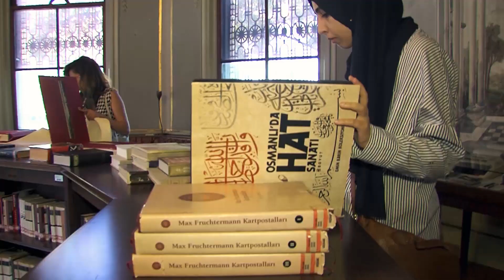2019 Tematik Yaz Okulları Tanıtım Filmi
Yunus Emre Enstitüsü her yıl geleneksel olarak düzenlediği “Türkçe Yaz Okulu” programına, bu yıl kültürel ve bilimsel alanlarda hayata geçirdiği tematik yaz okulları programlarını da ekledi.